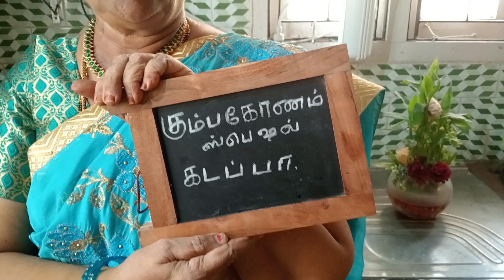kumbakonam kadappa/கும்பகோணம் கடப்பா/Side dish for Idly & Dosa